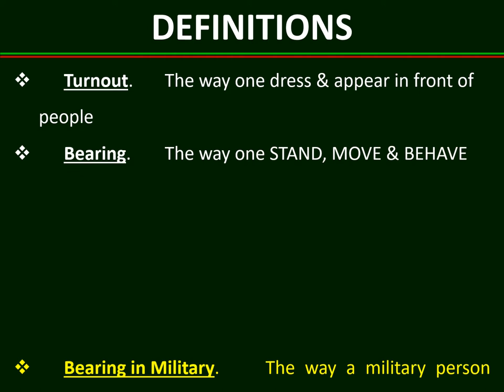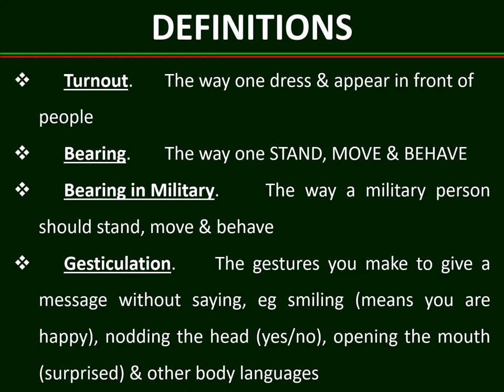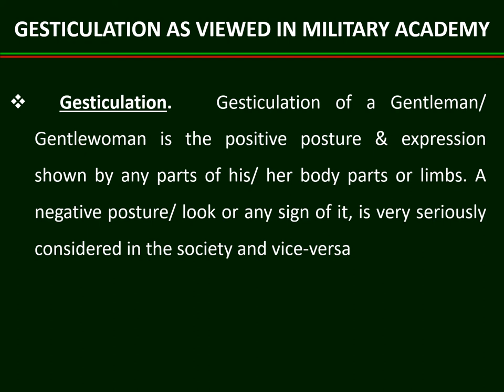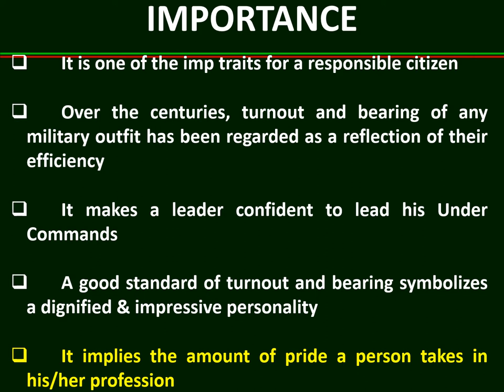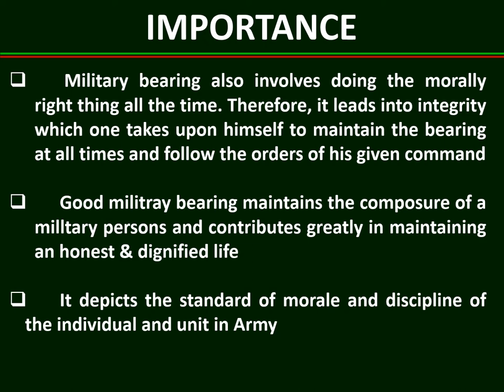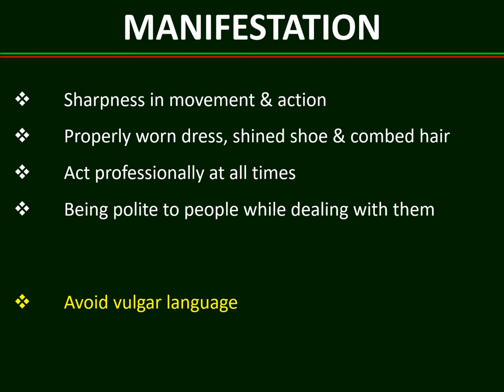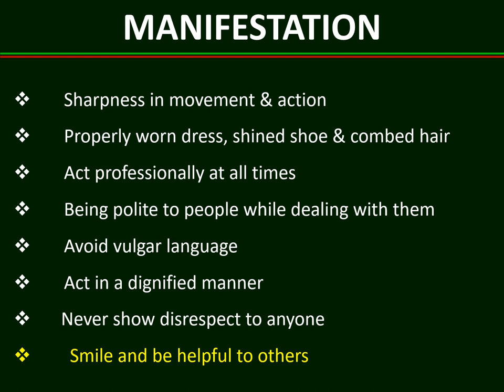Turnout, Bearing & Gesticulation.